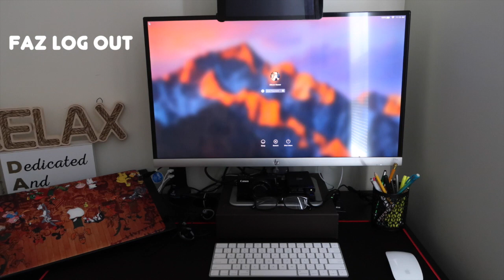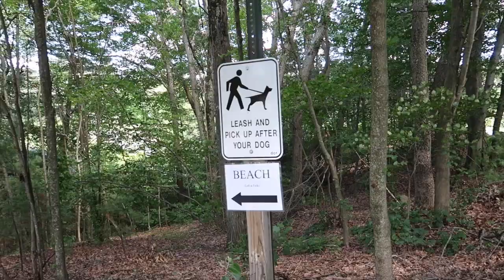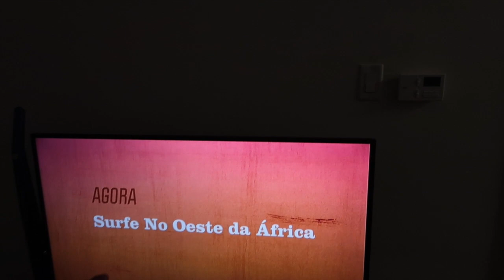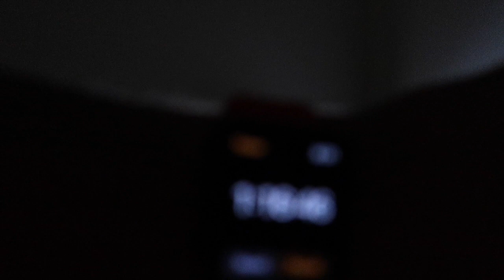Aniversário no lago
O que eu fiz há exato um ano:
Elas casaram no parque - Db In The USA #364

Está vindo para os Estados Unidos, use meu código para baixar o app da UBER e ganhe créditos, você também pode usa-lo no Brasil. Use também meu link da LYFT para baixar o App e terá algumas corridas grátis.